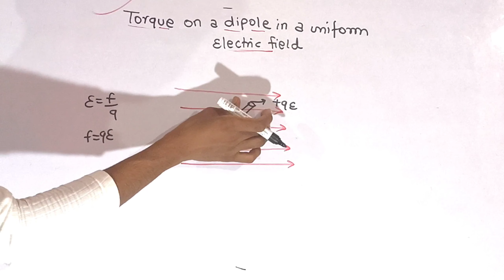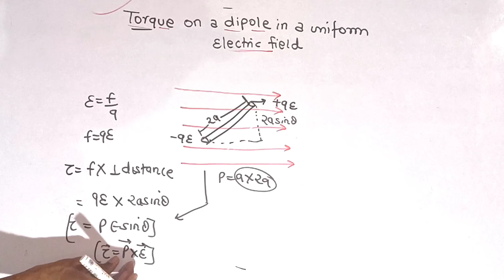Torque on an Electric dipole in a Uniform Electric field | Class 12 Physics| NEET | electric charge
torque on an electric dipole in a uniform electric field,
torque on an electric dipole,
torque on an electric dipole placed in a uniform electric field,
torque on an electric dipole placed in an electric field,
torque on an electric dipole in an electric field,
torque on an electric dipole in a uniform electric field in hindi,
force and torque on an electric dipole,
expression for torque on an electric dipole